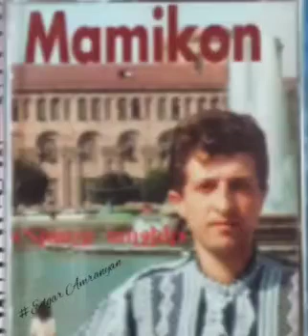Mamikon Zakarian - Ari Yar Jan Ari Ser Jan 1995 (vol.1) *classic*